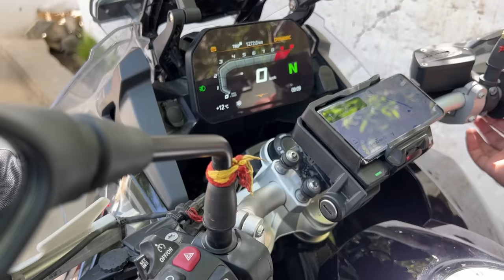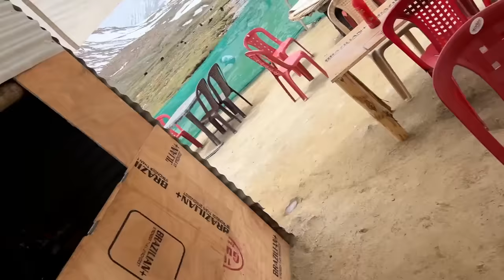Khardungla Pass pe Snowfall ne Halat kharab Kar Di | Ladakh - Zanskar 2023 EP-02 | BMW F 850 GSA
Heavy snowfall at khardungla made it even more adventurous to cross this mighty pass.

My all Riding gears:
Sweat free skull cap: https
Riding jacket touring
Riding Pants
Rynox Winter liner
Orazo boots